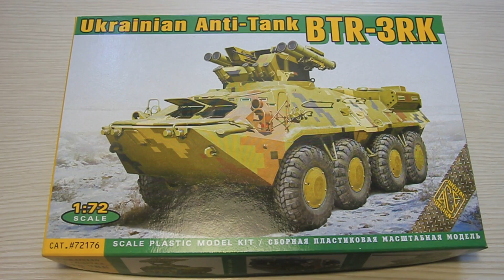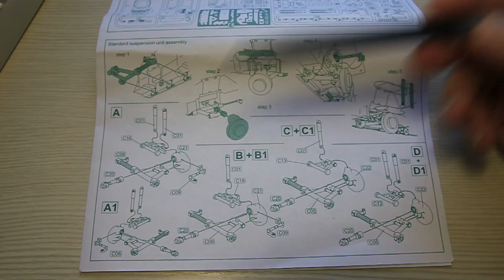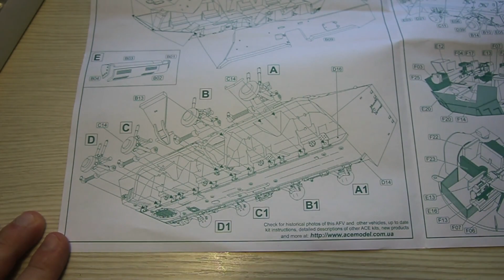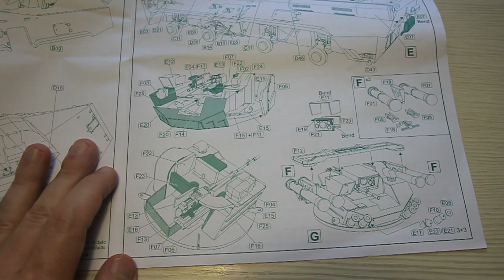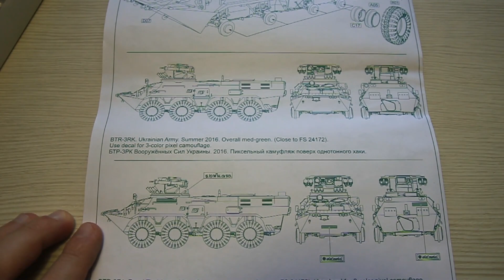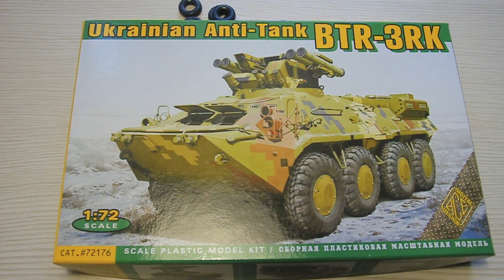BTR-3RK Ukrainian anti-tank complex Огляд набору від ACE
Огляд набору моделі BTR-3RK Ukrainian anti-tank complex (БТР 3, протитанковий комплекс на базі БТР 3), ACE, номер за каталогом 72176, в масштабі  1/72.

Огляд набору, литників, огляд конструктивних особливостей

00:00 - Вступ
01:20 - Інструкція
04:30 - Литники та вміст коробки